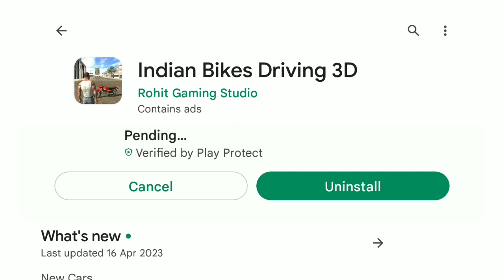Finally New update आ ही गया 😁 || New Jurassic park Cheat code || Indian bike driving 3D Update